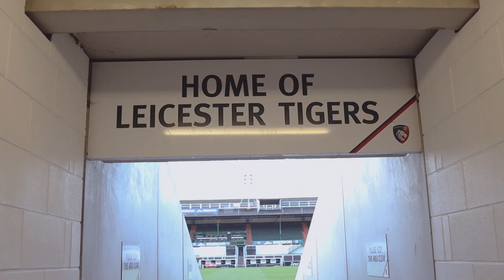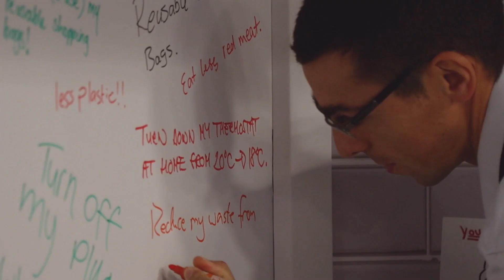Science World 2019 Leicester, UK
Science World, the Fisher Scientific Laboratory Experience, made a successful debut at Leicester Tigers Rugby Club on the 10th of October. The event, hosted by Thermo Fisher Scientific, showcased the latest in laboratory innovations available through the Fisher Scientific Channel. Thousands of products were available for attendees to experience, making it an ideal event for anyone working in or around a laboratory.

Highlights from Science World included the following keynote speakers; Jamie Gallagher who presented 'Uncovering the secrets of nanotechnology' and Hannah Critchlow who talked about 'How the technological revolution is unravelling the mysteries of the mind'. The event also featured Martin Farley who spoke about 'LEAF – A New Standard in Sustainable Science', the Limehurst Sustainability Zone featuring students from a local school who worked in partnership with Thermo Fisher to deliver a sustainability pledge wall, sustainability quiz and captured sustainability video pledges, the chance to win a sustainable USB charger through digital gamification, a safety and cleanroom solutions area, safety seminars, Professor Hal putting on explosive performances in the name of science, behind the scenes tours, kicking challenge and delicious desserts using liquid nitrogen. Leading the way in serving science, the event attracted 265 delegates from across the U.K. and brought 43 leading suppliers together. Stephan Labonté, Vice President, Strategy and Marketing, Fisher Scientific Channel, Europe, was particularly impressed by the student sustainability project, commenting, ”We need to be more sensitive in how we consume every day. Whether it’s  getting rid of plastics,  re-using things, how we clean things, what kind of detergents we are using, what kind of chemicals we are using … these are the things we  all  need to think of.”

To participate in the post-Science World conversation, using the hashtag InspireScience or visit Science World